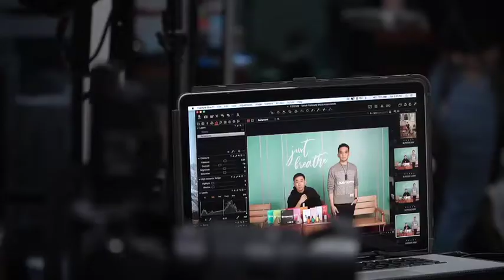Through the Lens of BJ Pascual-Mr. Jonathan So & Mr. Carlito Macadangdang!